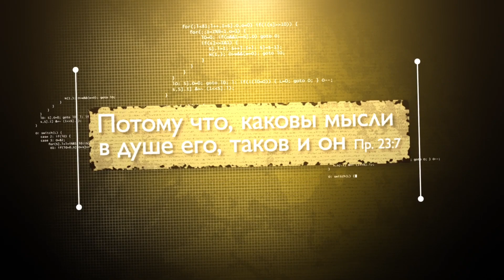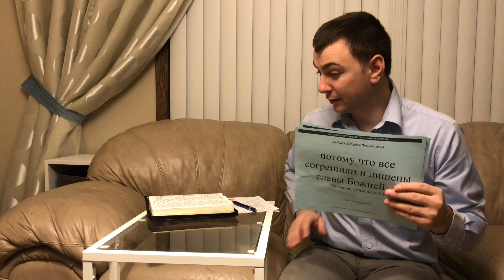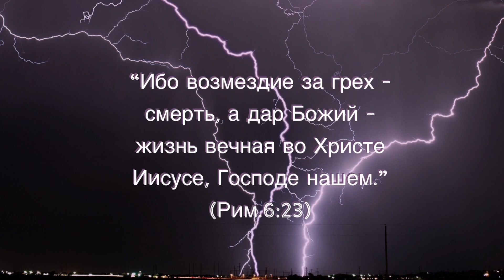Секрет Успеха 5. Все согрешили... (Римлянам 3:23) Денис Должански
100 СТИХОВ КОТОРЫЕ ДОЛЖЕН ЗНАТЬ ХРИСТИАНИН

 На этом канале вы увидите видео которое касается Библейской Миссии